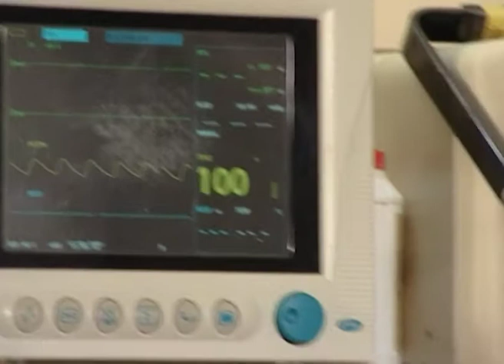Yeeke Heege Namma Naduve | Kannada Serial | Full Episode - 31 | Zee Kannada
Show Name : Yeeke Heege Namma Naduve
Producer/Star Cast : Rakesh Balikai, Uma Radhika
Episode No : 31

Yeeke Heege Namma Naduve is a kannad drama serial revolves around a couple and their family beliefs